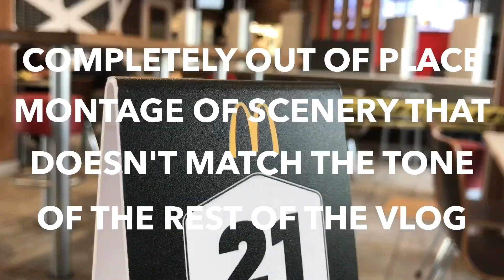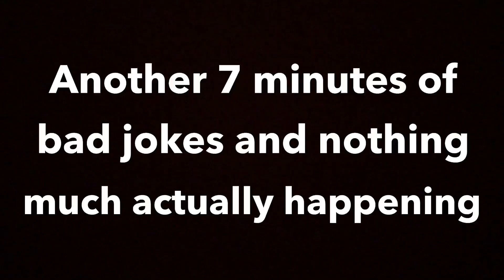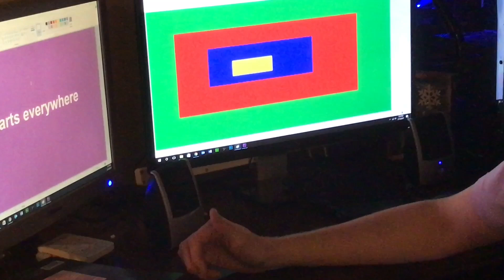EVERY VLOG EVER (Parody)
CLICK HERE TO SKIP THE INTRO - 2:47

I'm tired of seeing shitty vlogs on YouTube, and I'm tired of clicking on titles that lie about the content of a video. So I decided to make a video that parodies all this awful content that has been taking over YouTube's "recommended videos" section for months.

Post it to twitter, show your friends. It helps me out a bunch. In return, I'll try to keep posting dank content as much as I possibly can.

Here are my other things, if you'd like to follow me on other things: